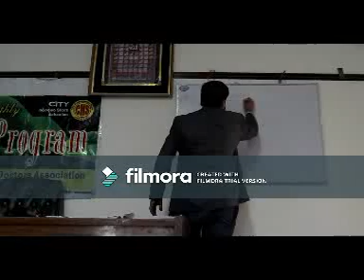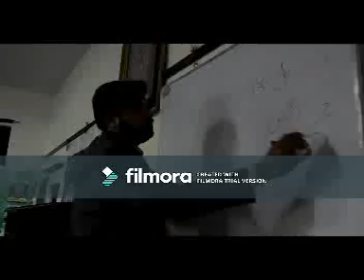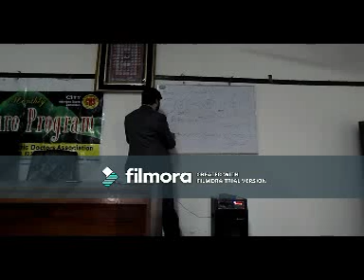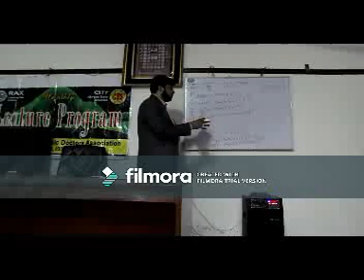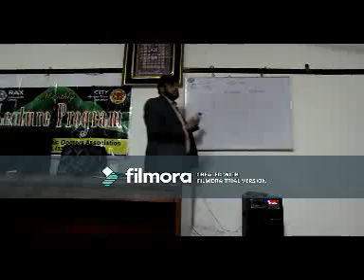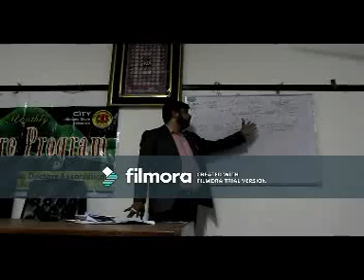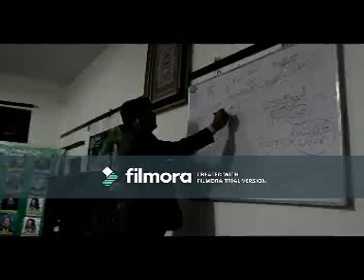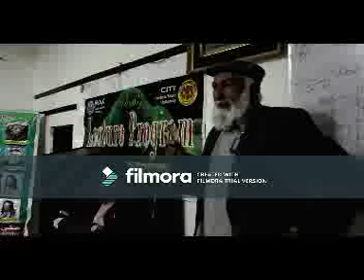Dr QAMAR TABASSUM FORM JHDA